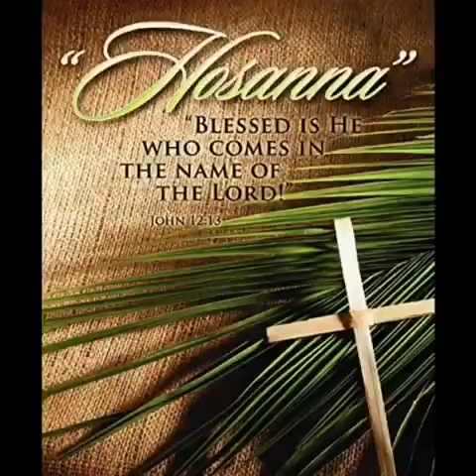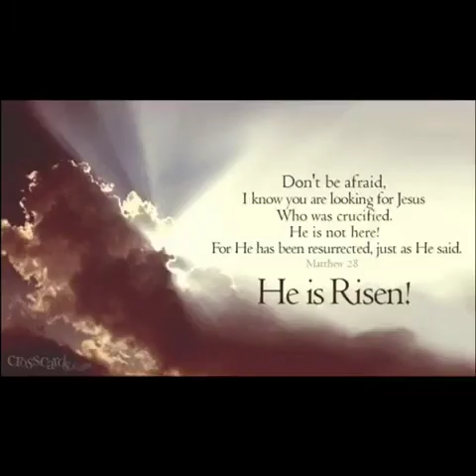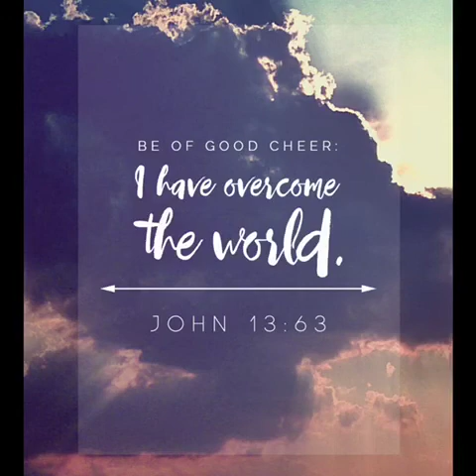St. James Lutheran Church - How Beautiful by Twila Paris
St. James Lutheran Church, Reynolds  - Song: How Beautiful by Twila Paris